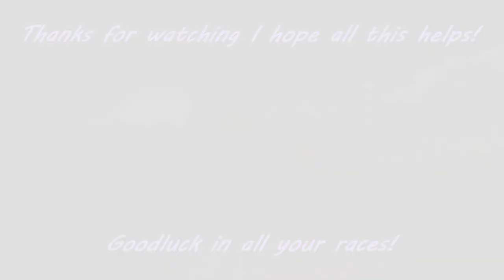HTTYD - School of Dragons - Thunder Run Racing Guideline and Tips!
With the upcoming Clash of Clans 2019 coming up soon, I felt making this to hopefully help out any races competing in it, as well for this video to possibly help any other players out there that want to get better at racing.
Note, I am aware I do not show every shortcut because I do know there are a few out there that I have not been able to learn, but the ways I know are still good enough I find through my year long time of playing the game and learning how to race like this.
Goodluck out there in your races!

1 - Kingdom Hearts 3 Working Together OST
2 - Kingdom hearts 3 Toy Box Battle Theme
3- Kingdom Hearts 3 Kingdom of Corona Battle Theme